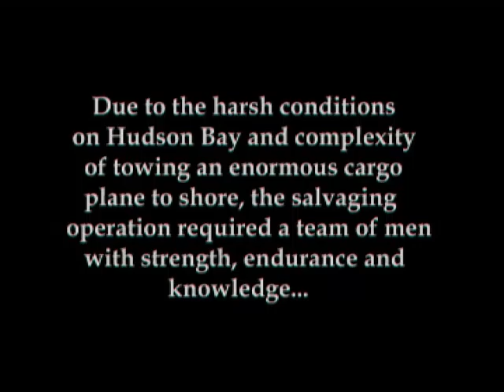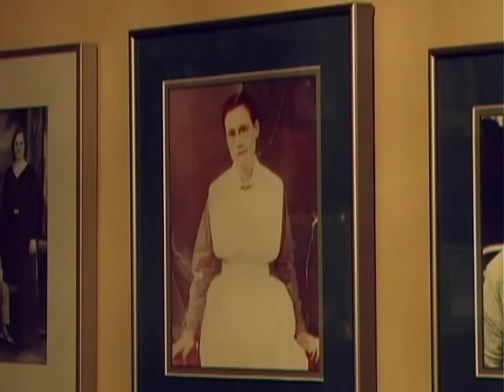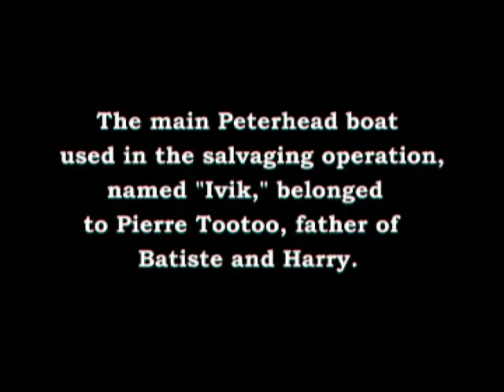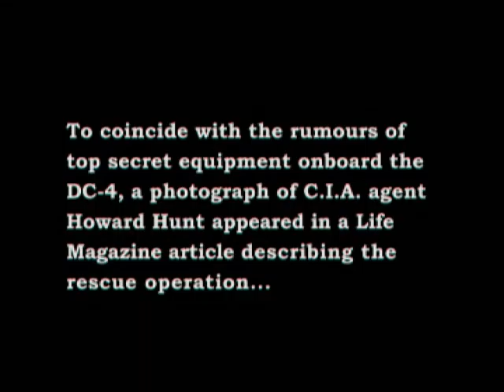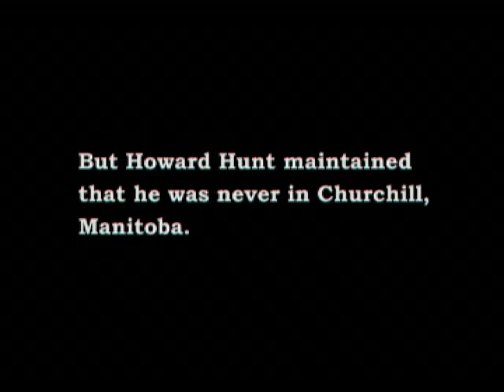"Northlander" documentary (part 2 of 4)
This is a documentary about the rescue of a DC-4 plane by a small group of Inuit locals in Churchill, Manitoba  in 1955.